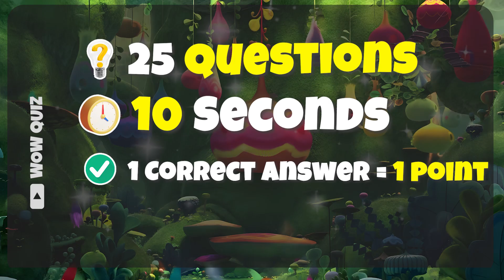Guess the Sonic the Hedgehog Characters by Their Voice🦔Movie Quiz